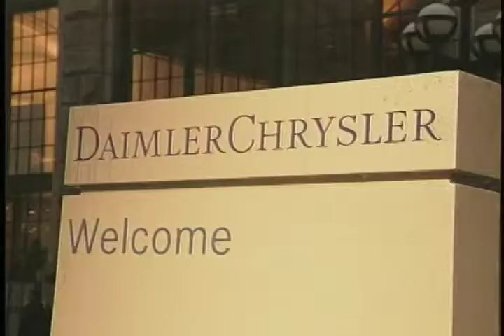Maybach American Intro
Daimler presented a luxury concept car at the 1997 Tokyo Motorshow. A production model based on it was introduced in two sizes – the Maybach 57 and the Maybach 62, reflecting the lengths of the automobiles in decimetres. In 2005, the 57S was added, powered by a 6.0L V12 bi-turbo engine producing 450 kW (603 hp) and 1,000 N·m (738 lbf·ft) of torque, and featuring various cosmetic touches.

To promote the new Maybach line, Mercedes-Benz engaged figures such as Maybach heir Ulrich Schmid-Maybach and golfer Nick Faldo, to serve as brand ambassadors.[3]
Several Maybach 57 and 62 models at the 2005 Concours d'Elegance in Pebble Beach, CA

Initially, Daimler-Chrysler predicted annual sales of 2,000 worldwide with 50 per cent coming from the United States; however, these expectations never materialized.[5][6] In 2007, Mercedes bought back 29 US dealers, reducing the total from 71 to 42.[7] In 2010, only 157 Maybachs were sold worldwide, compared to 2,711 similarly priced Rolls-Royces.[8] Just 3,000 have been sold worldwide since the brand was revived in 2002.[9]

Daimler announced in November 2011 that Maybach would cease to be a brand by 2013 and manufactured the last Maybach vehicle in December 2012. This was due to poor sales, with only 3,000 cars sold since the brand's revival in 2002.

S296